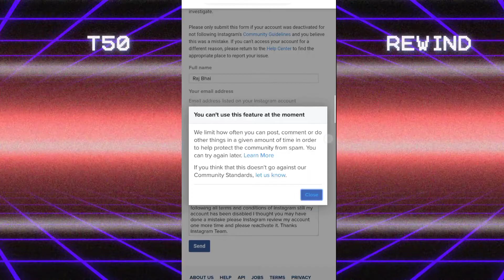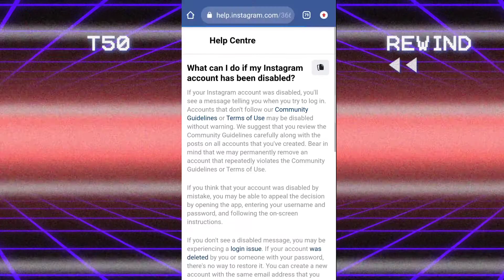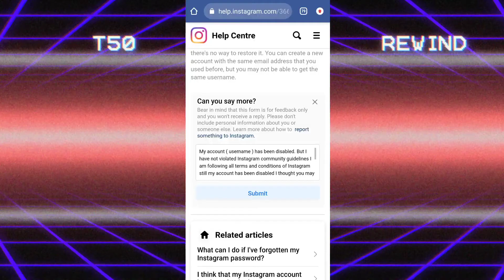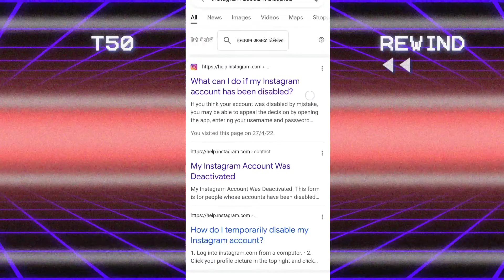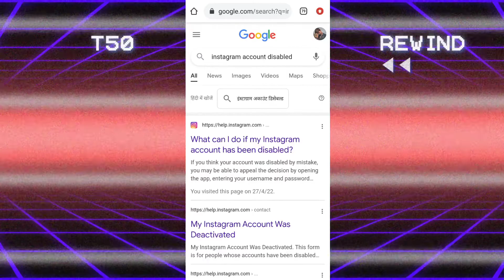It Appears Your Account Has Been Disabled For Reason Unrelated To This Support Channel - Fixed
( My account ( username ) has been disabled. But I have not violated Instagram community guidelines I am following all terms and conditions of Instagram still my account has been disabled I thought you may have done a mistake please Instagram review my account one more time and please reactivate it. Thanks Instagram Team. )

Listen ad-free with YouTube Premium
Song
Firefly
Artist
Jim Yosef